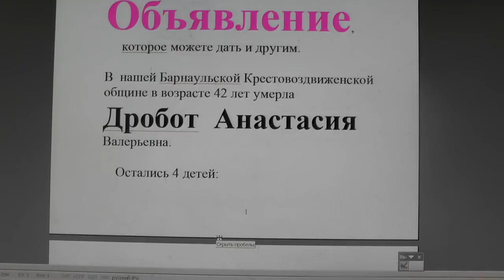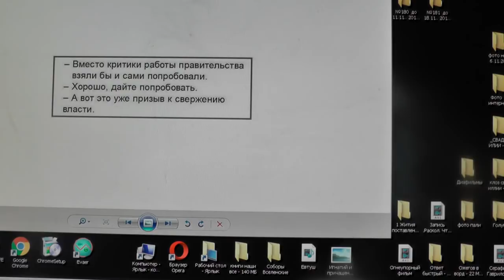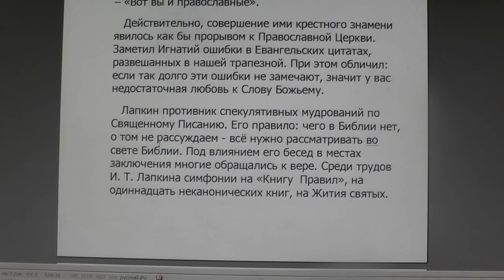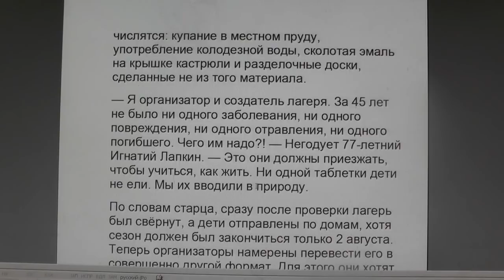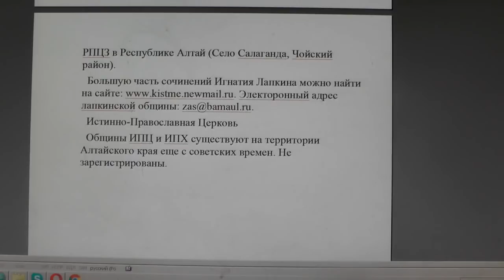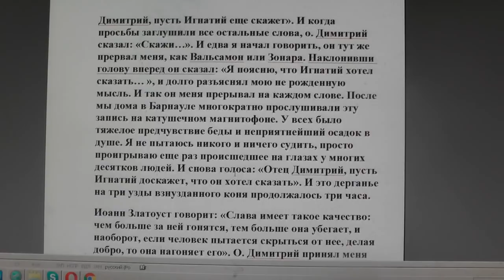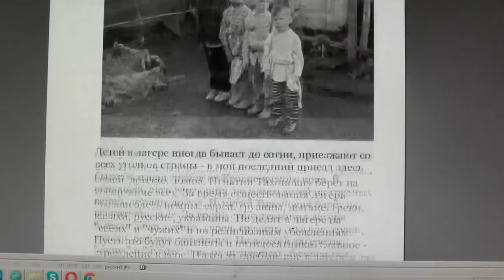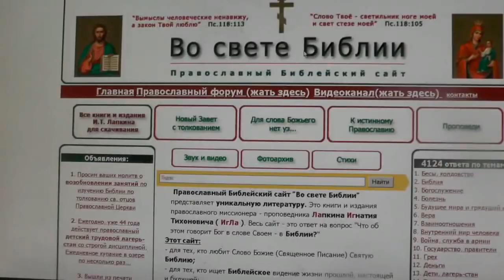№1071. События дня. Рим. 8:9 Если же кто Духа Христова не имеет, тот и не Его. 21.11. 2018